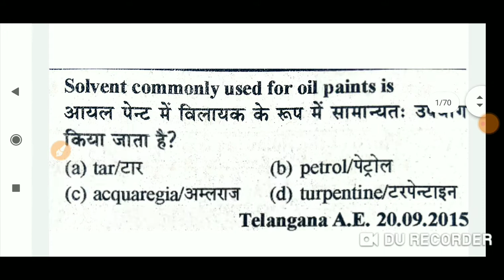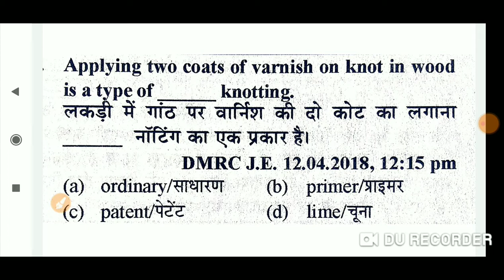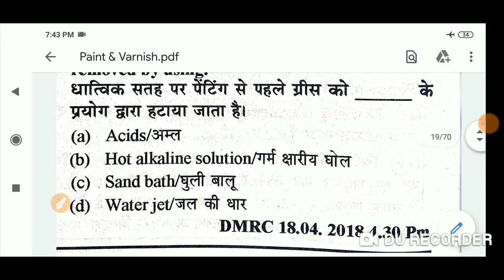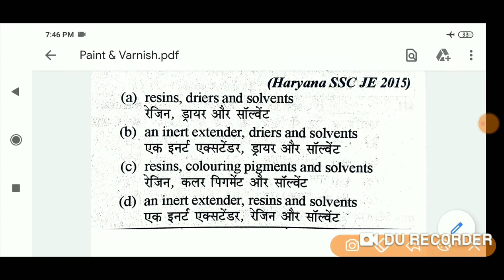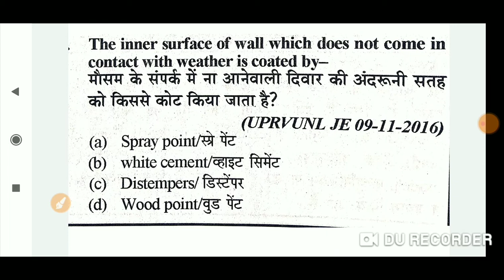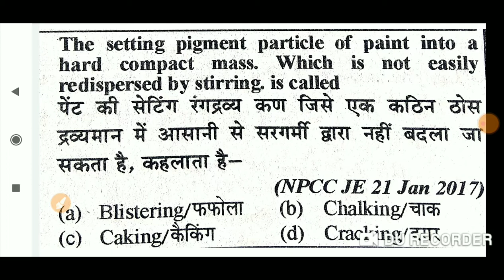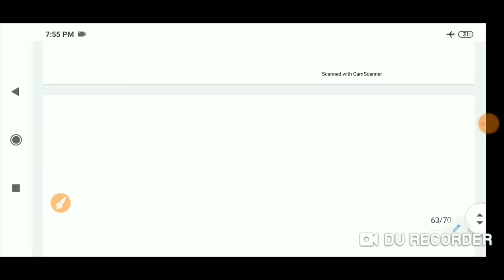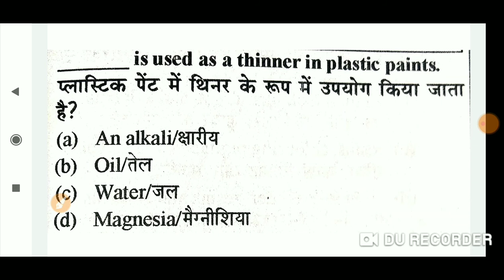Paint and Varnish Most Important Question || Paint and Varnish Previous Year Question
Paint and Varnish Most Important Question in Hindi & English